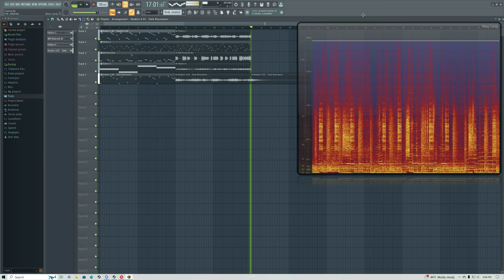ovErLy proCesSed EaR BlAStINgLY B@D TriPh0p.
just a triphop loop i made, that i then overly processed to blast my ears off, hopefully you wish to blast yours off too, if so.. i got you fam.

this is just to give the haters a reason to dislike my vids. blast their ears off while i'm at it.